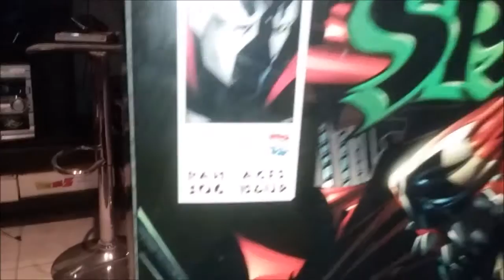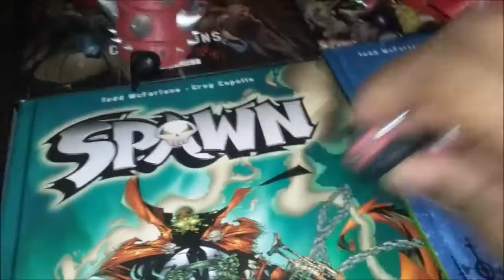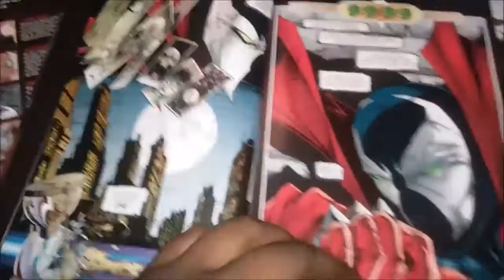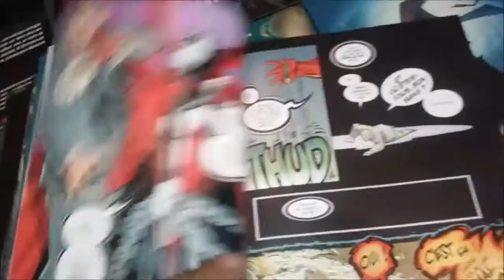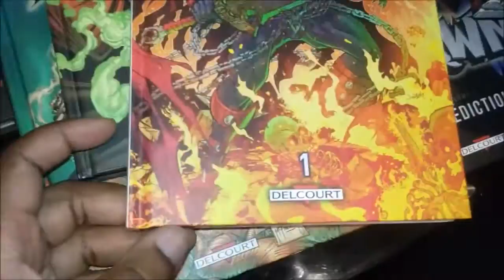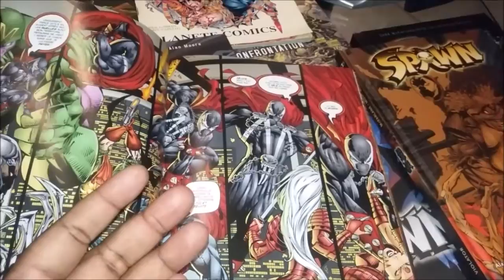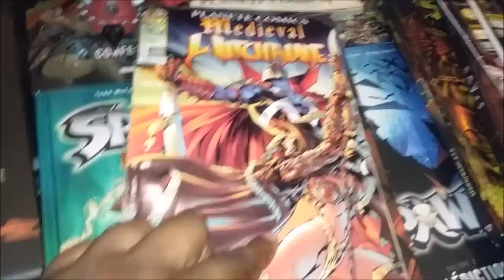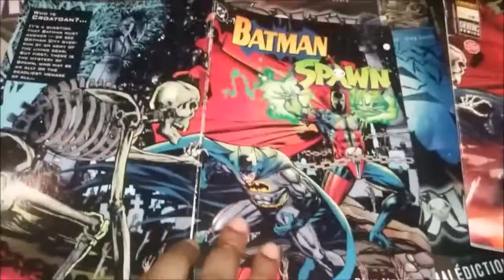Spawn - 1/6 scale figure by Medicom - French Review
Je vous présente aujourd'hui ma figurine Spawn, et en suite je parle un de comics. C'est une des plus belles pièces de ma collection. Valeur affective en plus car c'est un des personnages de comics que je préfère et surtout j'ai eu du mal à le trouver!